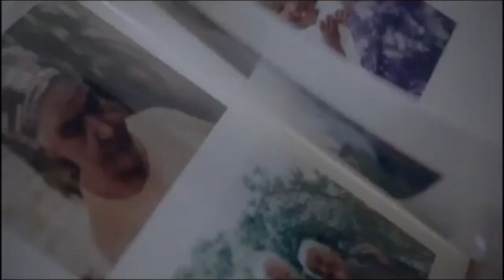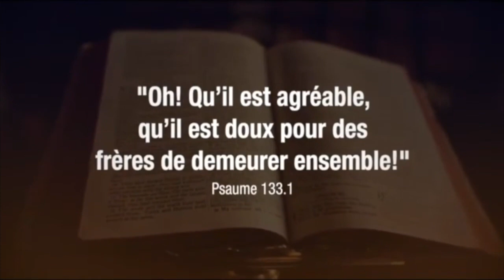🔥Émission Parole de Vie: Vendredi 14 /04/23